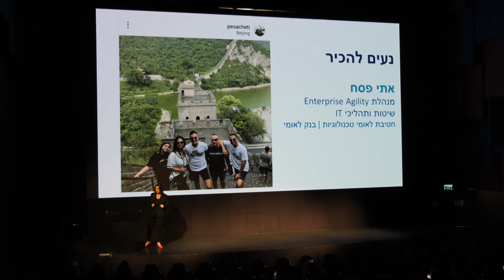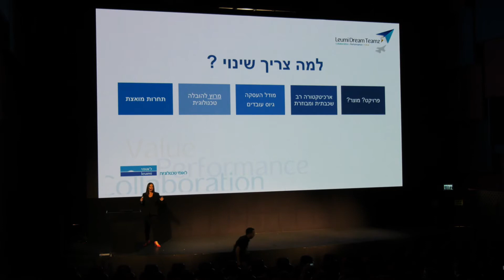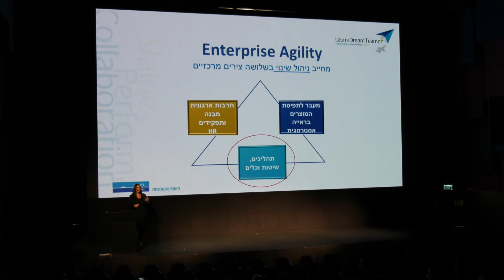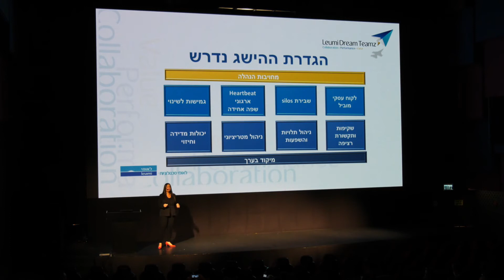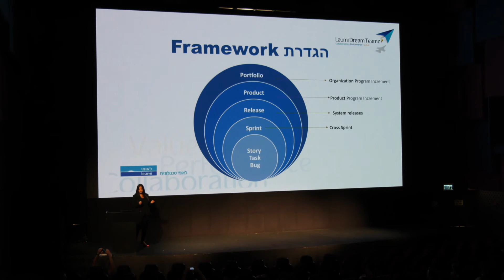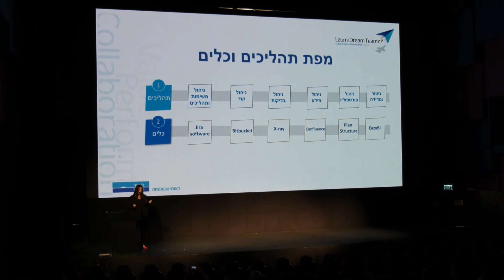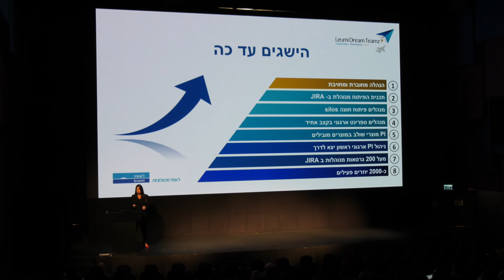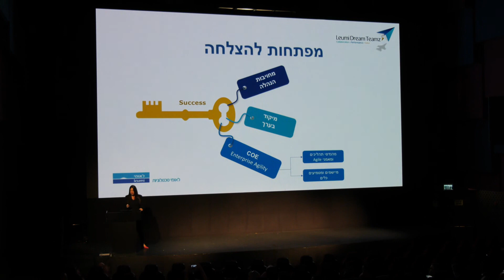Enterprise Agility, Bank Leumi | Eti Pesach, Enterprise Agility Manager, Bank Leumi